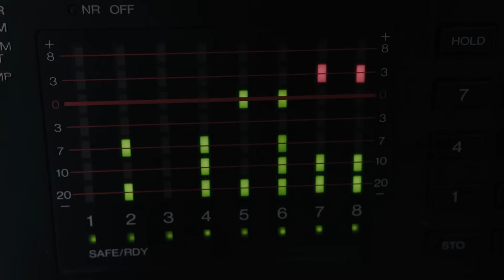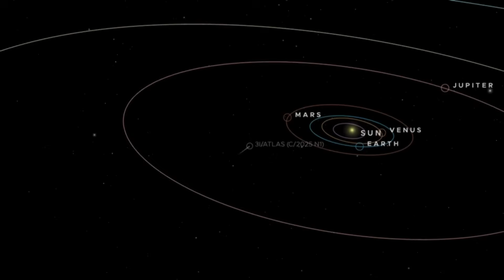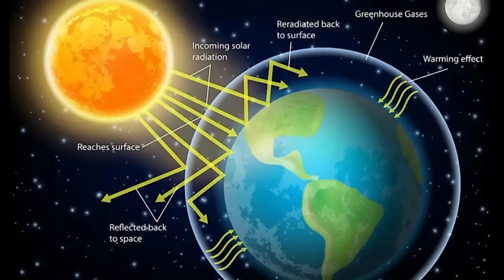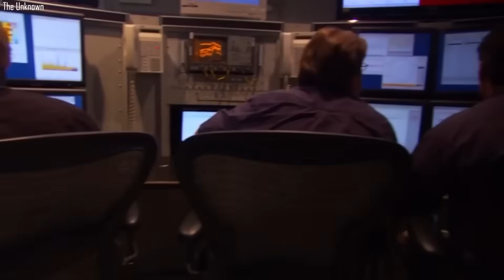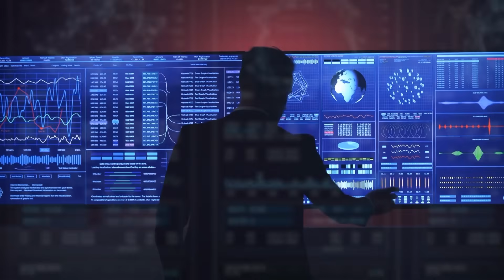What James Webb Saw on 3I/ATLAS Confirms Our Worst Fears...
Few months ago, astronomers spotted something impossible drifting through our solar system. 3i Atlas, an ancient comet from deep space, is breaking every rule about how these cosmic snowballs work. This seven billion year old wanderer is bleeding carbon dioxide at eight times the rate of water, displaying backwards jets pointing toward the Sun instead of away, and showing metal signatures that shouldn't exist in nature. NASA's James Webb Space Telescope captured chemistry so bizarre it sits four point five standard deviations beyond normal. But here's what's keeping scientists awake at night. What if this isn't entirely natural at all?